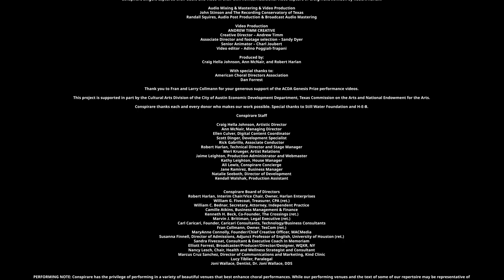Holding Our Breath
World premiere of "Holding Our Breath" by composer Carlos Cordero and poet Julie Flanders'. Recipient of the American Choral Directors Association Genesis Prize.

Holding Our Breath, written by Carlos Cordero (Austin, TX) composer and Julie Flanders (New York, NY), poet, is an a cappella SATB work exploring the worldwide need and fear to breathe together right now, using the lens of breath itself to help transcend the virus, the social wounds of racism, and the deep, healing urgency to breathe and sing together again to help heal the suffering of our times.

Holding Our Breath, text by Julie Flanders

  What happened?                               With this one breath
     (audible gasp)                                           I pray

What is happening (to us)                 With this one breath
        (audible gasp)                                         I hope

    Can you breathe?                            With this one breath
    Please, help me!                                        I let go

          I can’t...                                        With this one breath
“I can’t breathe.”                                              I stay

 Can we breathe again?                           I say I love you

      We are holding on                         With this one breath
We are holding our breath                       I say goodbye

                                        With this one breath
                                                 We Breathe.

                                              (audible sigh)